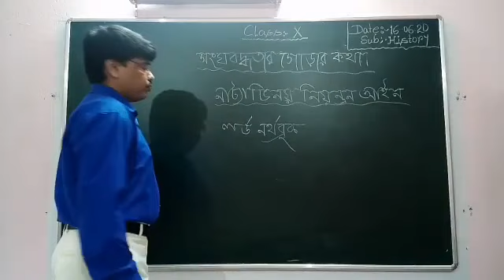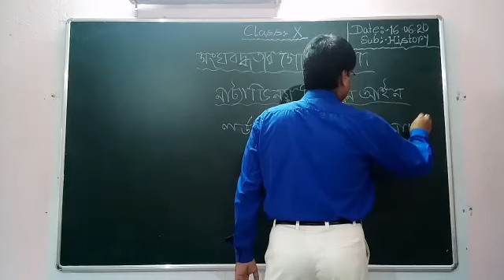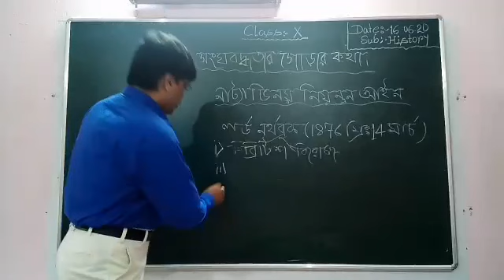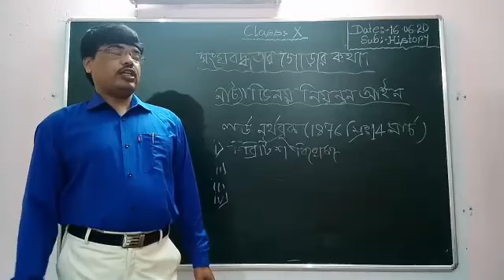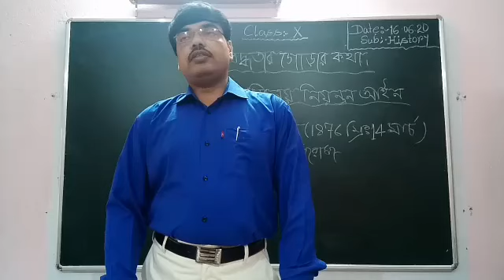CLASS-X/HISTORY/NATTAVINOY NIYANTON AIN